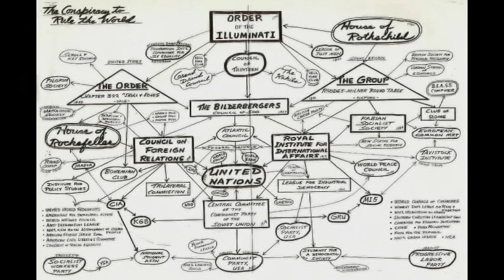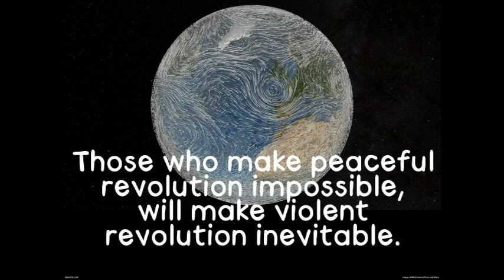Dan Carlin on Obama as Bush 2.0 and words of warning from JFK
This is from Show 256 - Subverting Reform